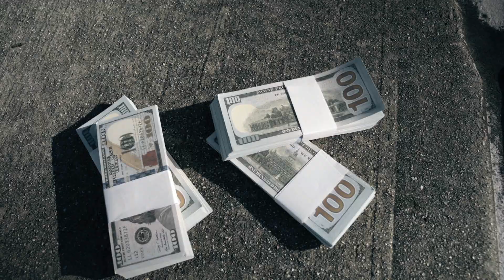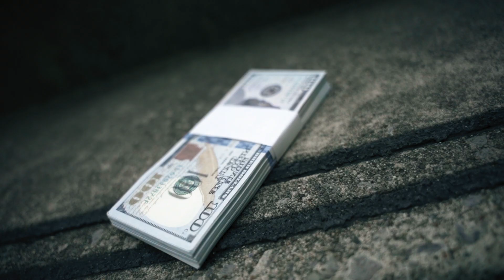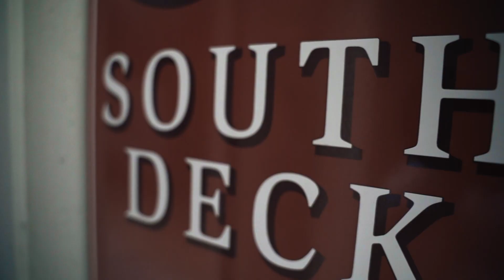Odubby - Crown/Cap Sh*t (Official Video) Directed By Bryan "Eyce" Leonard